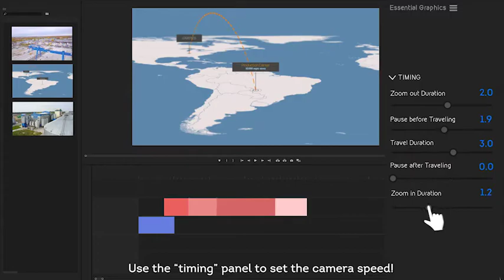Premiere Pro Templates Review: Earth Map Connections + Free Font ⭐️⭐️⭐️⭐️⭐️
4 versions included:
FullHD for cc2018
4K for cc2018
FullHD for cc2019 and above
4K for cc2019 and above
Expressions universalized (it works with all software languages)
No plugins required
very easy to use – no skills required
compatible with all versions of Premiere Pro from 2018 to above